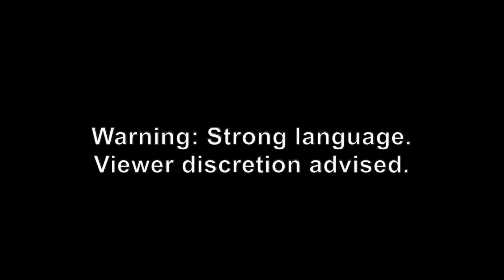La Mesa Police Body Camera Proves Man Did NOT Assault Officer or Resist Arrest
La Mesa Police Department released body camera footage
showing the events that led up to an arrest video that surfaced last week. Video contradicts police statements regarding the incident.

New New Available!

Equipment-
Camera: Canon HF G40
Microphone/Handle: Sevenoak MicRig
Light: LitraTorch
Scanner: Uniden BCD436HP
OnReal Body Camera 1080p
Phone {Live}: Samsung Galaxy S10